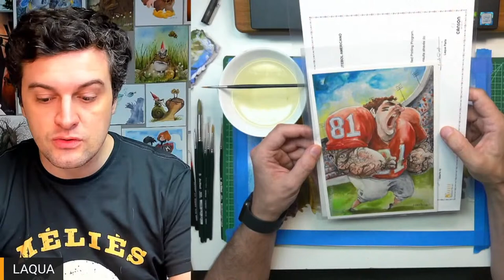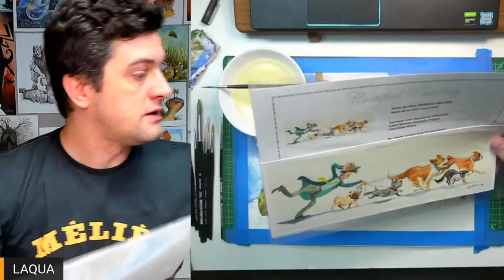Desenhando Escamas e Piratas com Lápis de Cor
Desenho de arte final da ilustração com tema Piratas em Lapis de Cor e Aquarela. Hoje Desenhando escamas e finalizando os piratinhas.